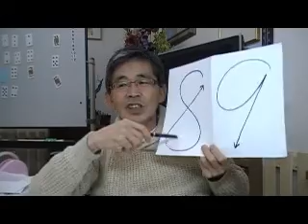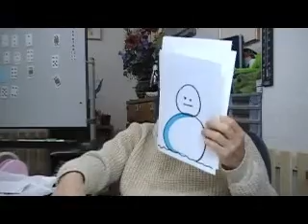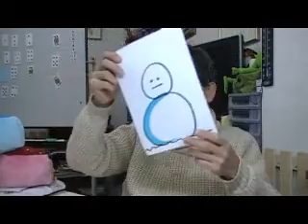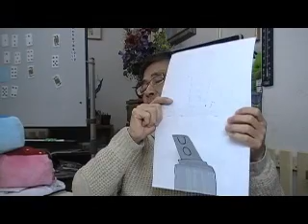(2)引き算（年中児）.wmv